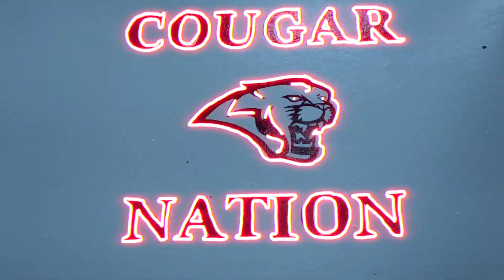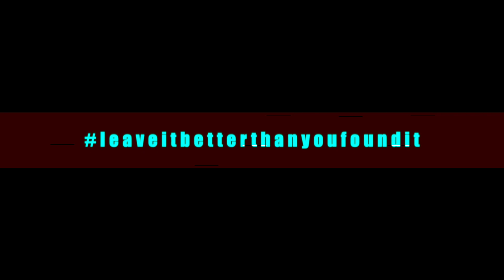Central Noble vs Canterbury 2020 2021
Central Noble Varsity Boys opened the season hosting The Canterbury Cavaliers. Central Noble 65, Canterbury 46.